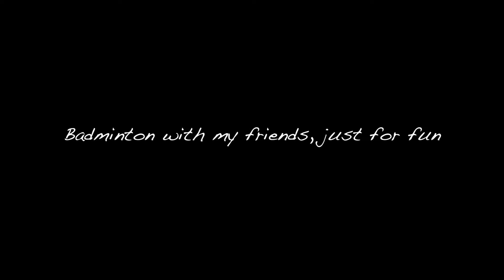Custer|Andre vs Benni|Son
just for fun